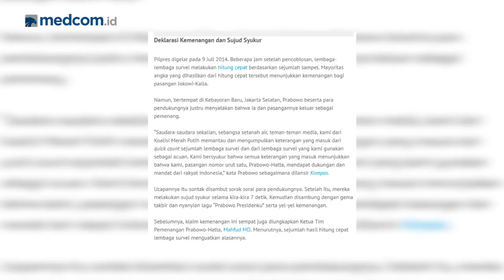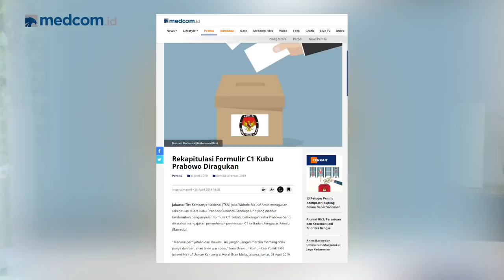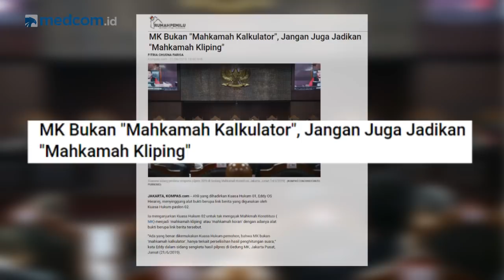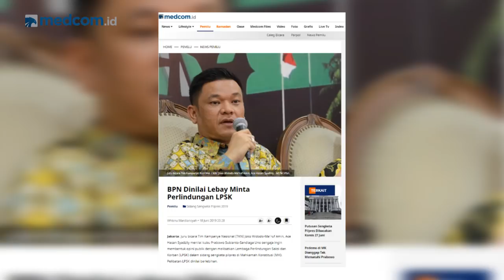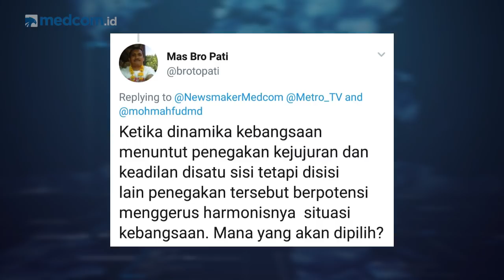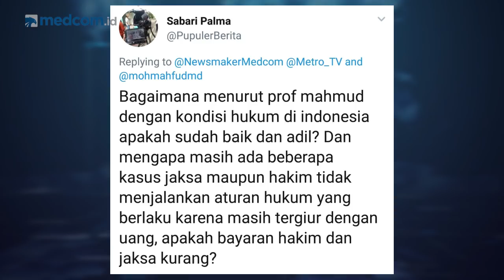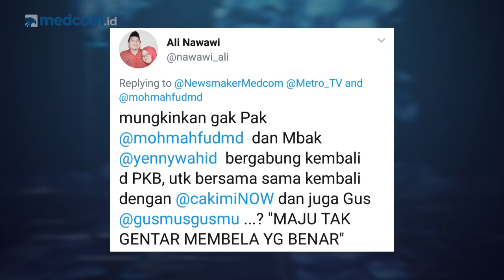Mahfud MD Prediksi Vonis MK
Hakim Mahkamah Konstitusi bakal menyampaikan putusan sidang perselisihan hasil Pilpres 2019 pada Kamis, 27 Juni 2019, atau sehari lebih cepat daripada tenggat 28 Juni. Mantan Ketua MK Mahfud MD sudah bisa mengira-ngira seperti apa putusan hasil sidang yang digelar secara terbuka itu.

Seperti apa prediksi Mahfud MD ihwal putusan majelis hakim MK? Apakah kubu pemohon pasangan Prabowo-Sandi bisa meyakinkan hakim soal dugaan adanya kecurangan yang bersifat terstruktur, sistematis, dan masif? Mengapa waktu menjadi Ketua Tim Kampanye Prabowo-Hatta pada 2014, Mahfud MD menolak ikut mendampingi tim hukum bersengketa di MK? Simak perbincangan lengkapnya di Newsmaker Medcom.id